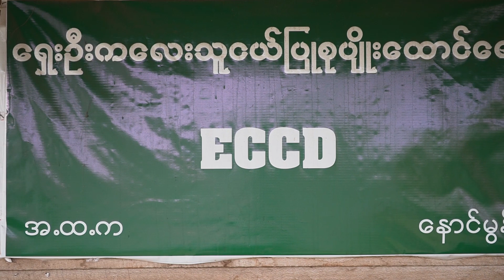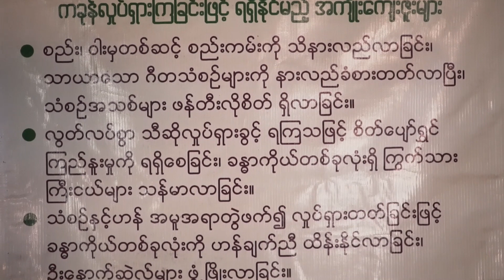ေနာင္မြန္ E C C Dေက်ာင္းဆင္းပြဲ 2020(လားရႈိးျမဳိ႔နယ္)